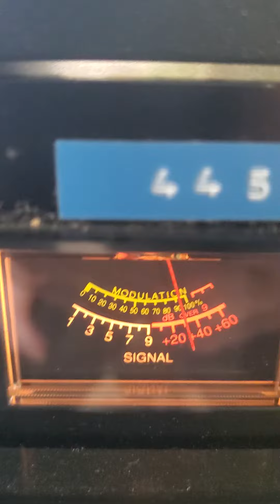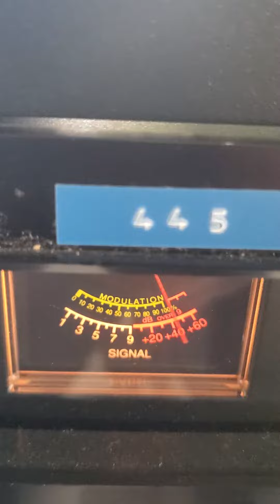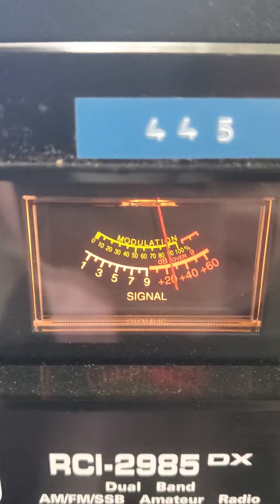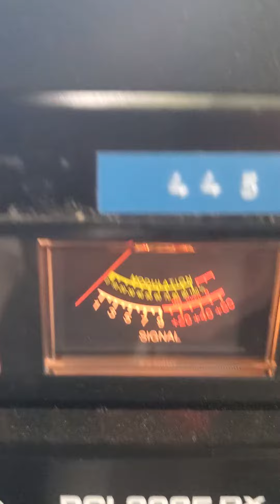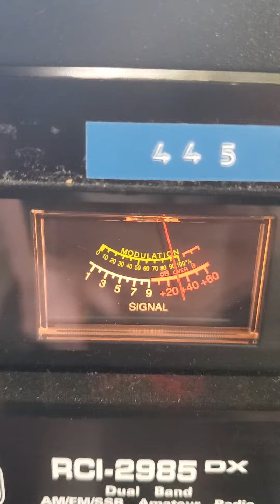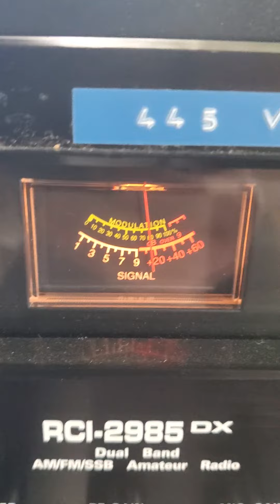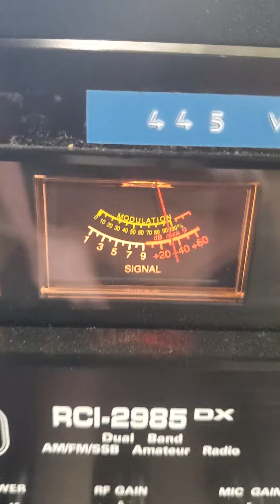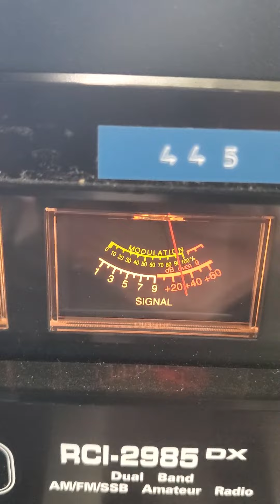444 mobile socal,Highwayman,61 norcal,445